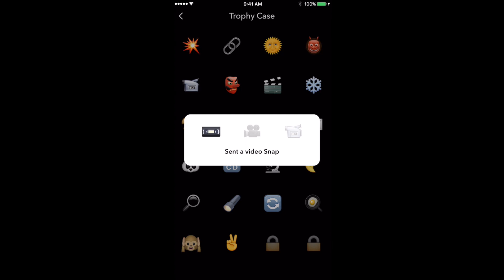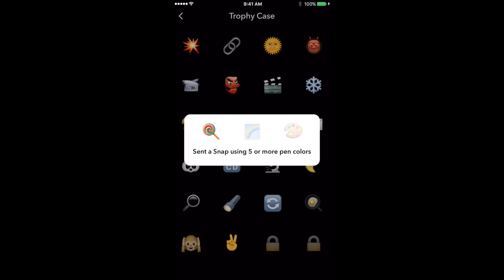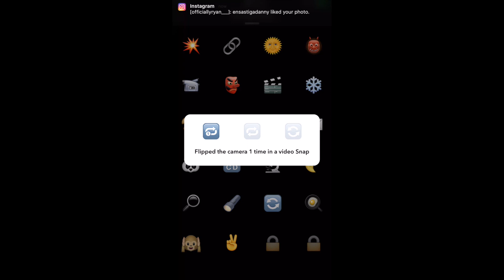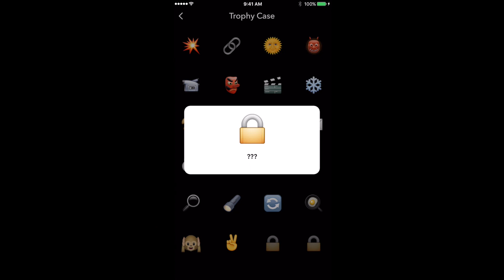How To Unlock All 24 Snapchat Trophies Including 8 New Ones!!! ✔️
It SERIOUSLY means so much when you guys use my codes and links :D really means a lot to me guys. Thank you for always supporting me!

Square - Sign up for Square to redeem your $1000 free processing offer, accept cards, cash, and gift cards!

Love you all so much - Hemifam